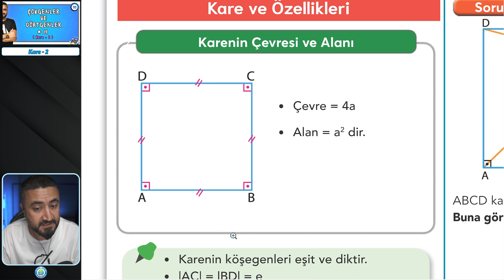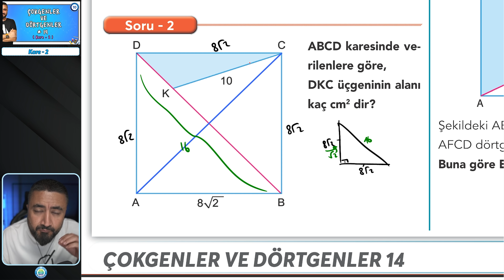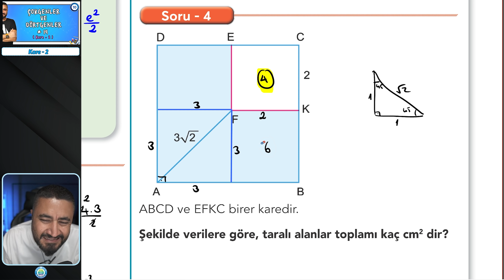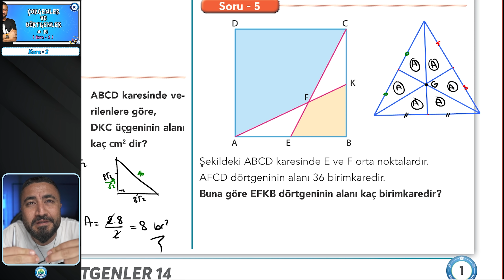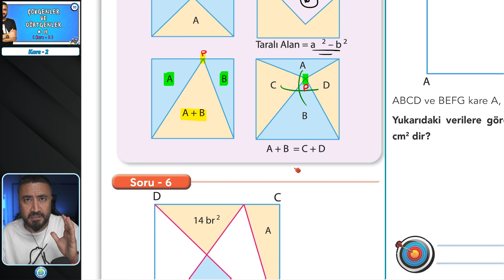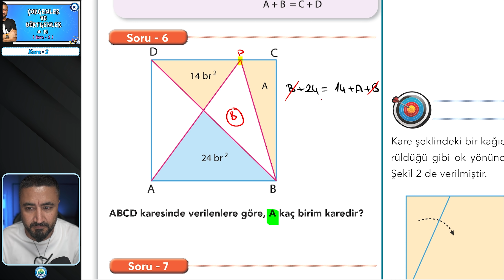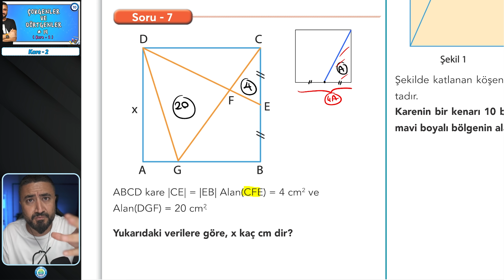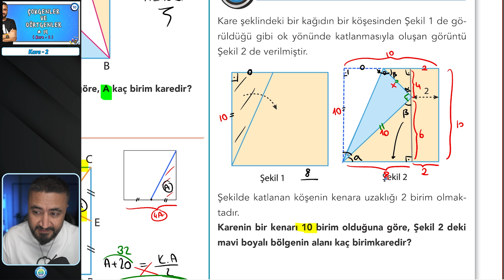Kare 2 | Çokgenler ve Dörtgenler 14 | 10.SINIF MATEMATİK | Rehber Matematik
10.sınıf Matematik güncel müfredat konuları sırasıyla gelmeye devam ediyor. Yeni Konumuz Çokgenler ve Dörtgenler. Çokgenler ve Dörtgenler 14 dersimizde Kare konu anlatım ve soru çözümü yapıyoruz.

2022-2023 Eğitim Öğretim yılı 10.Sınıf ders videoları MatBook Ders Notları ile güncelleniyor. Yeni videolar MatBook ile başladı.
📚 Rehber Matematik Kitap Mağaza
📝 Ücretsiz PDF: Çokgenler ve Dörtgenler 14✔️
PDF telegram grubumuzdadır.